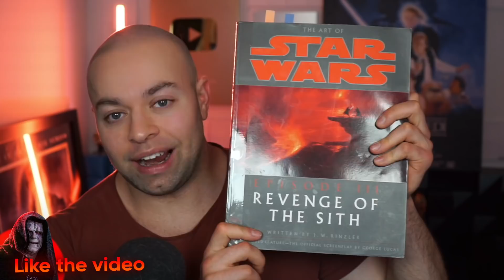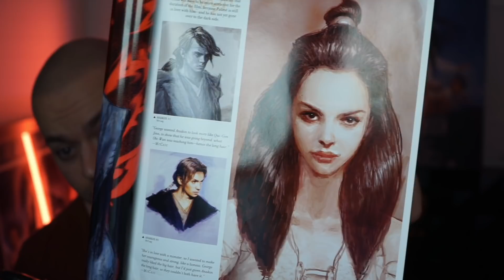This changes Anakin for me. I love that George added this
Something as small detailed as Anakin having long hair in Revenge of the Sith goes far beyond just looks. George Lucas wanted him to look like Qui-Gon Jinn, like the father figure he was supposed to have. I love this. It adds so much more to just Anakin whenever we see him next.